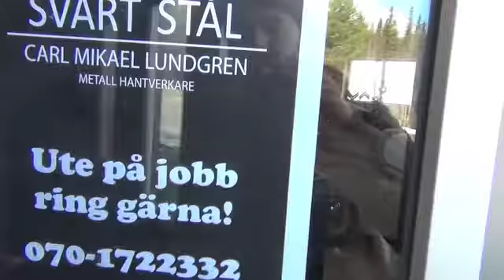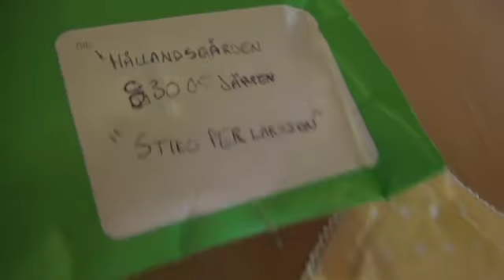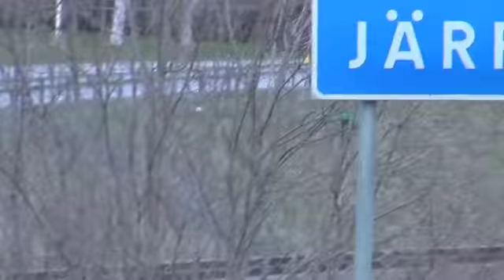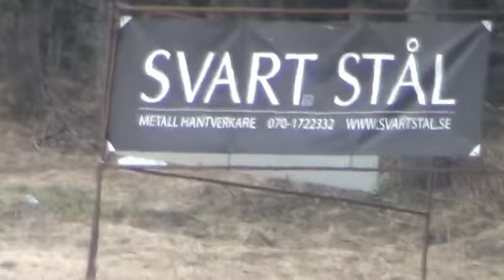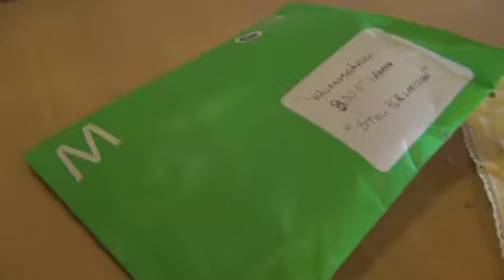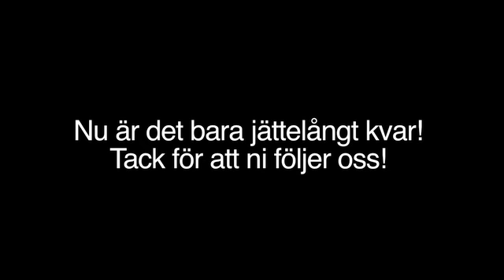VANDRINGSTURNÉN 2012 DAG 8: 3 maj Åre-Järpen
Varje vår sedan 2007 ger sig Stiko Per Larsson ut på en vandringsturné. I år vandrar han Trondheim-Stockholm till förmån för SOS Barnbyar! Han gör ett gig varje kväll och allting dokumenteras i en videoblogg!